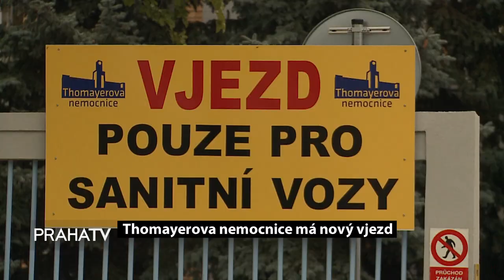Thomayerova nemocnice má nový vjezd